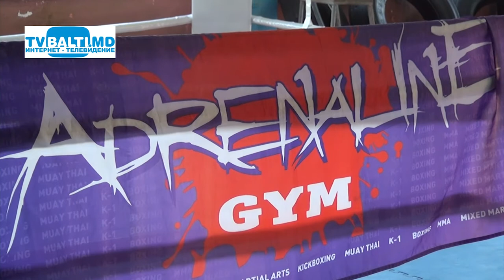Спортивная школа им.Б.Петухова- кузница Чемпионов 03 06 17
Спортивная школа им.Б.Петухова- кузница Чемпионов (3 июня 2017 год)С.Корнеев,А.Потачевский,М.Дамиан